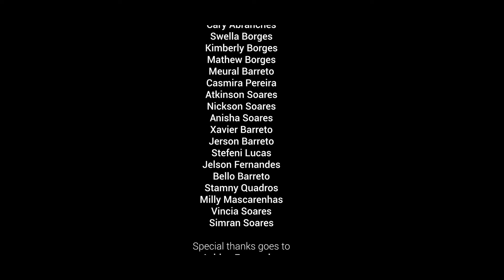POILEM KANTAR || SELWYN SOARES || OFFICIAL MUSIC VIDEO || THE EIGHT LETTERS || KONKANI NEW SONG 2021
"How far can people go for love ? Can they exceed their limitation and cross your expectations ? Can they go as far as to hell ? Can they just make the world stop ? These things may sound abstract and very filmy , but they actually happen in life."
About this song :
This song isn't just a song. It's a story, and this is just a part of the story.

Leading Cast :
Milly Mascarenhas
Vincia Soares

Cast :
Nickson Soares
Atkinson Soares
Simran Soares
Lesly Xavier
Floyd Quadros
Bello Barreto
Walter Barreto
Stemmy Quadros
Stefeni Lucas

Artist :
Selwyn Soares

Videography :
 Ashloy Fernandes
Lesly Xavier

Drone :
DJ Cleton

Music Studio :
ADR Music Studio

Video editing :
Stany Fernandes
Ashloy Fernandes

Music Editing / Correction :
Walter Barreto
Derick Pereira

Special Thanks :
Ashloy Fernandes
Lesly Xavier
Mubarak Khan
Floyd Quadros
Pobres Barreto
Salvador Soares
Inacio Soares

And A Big Special Thanks To :
WOW Celebrations Velsao, Goa
Three Kings Open Air Venue Cansaulim, Goa

"Just like how I said before, this song is just a part of the story. It's just the beginning of the journey. The story has to be continued."

mog asudi. peace

                                                                                                  - Selwyn Soares